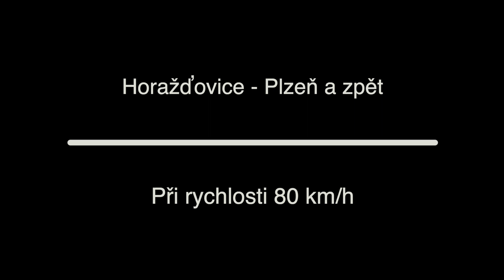30 kmh - Horažďovice - Plzeň a zpět